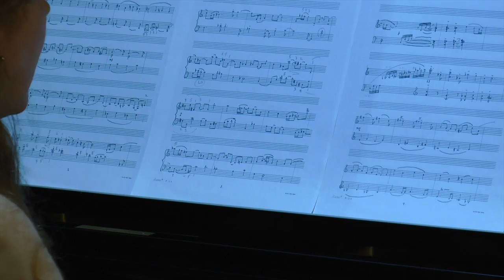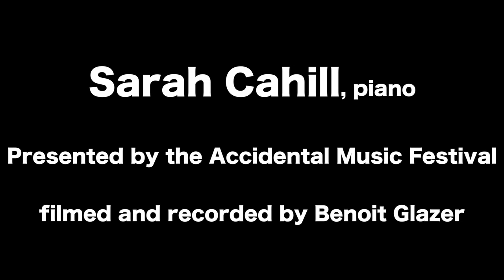Sarah Cahill trailer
arah played a great program: Lou Harrison and his Circle at Timucua in December 2017.

Presented by Accidental Music Festival